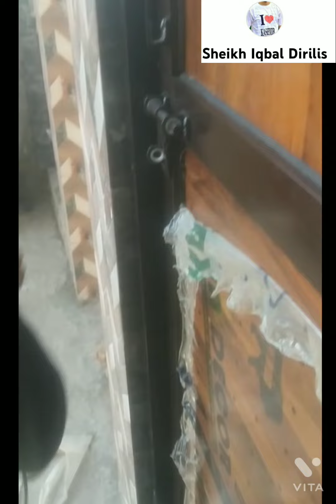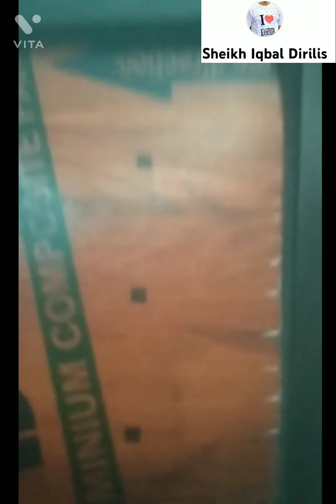How to make Aluminium Door | Aluminium Darwaza kasay lagata hai | Aluminium Making Door